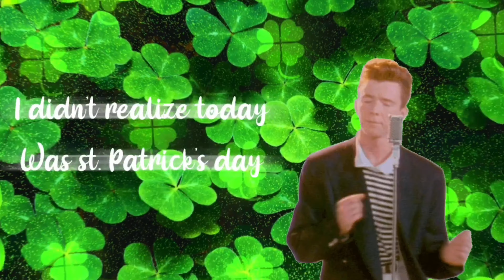Lucky lucky || Meme || Gacha club || St. Patrick’s day special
Get Rick rolled on st. Patrick’s day 😈
Time taken: 9 hours
Apps used: cap cut, cute cut pro